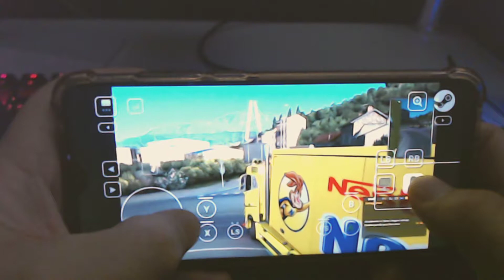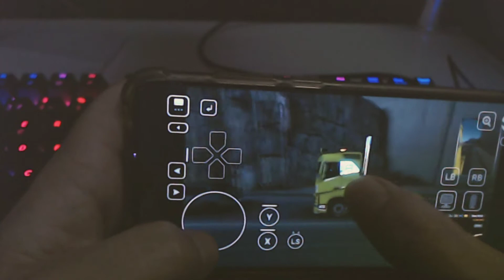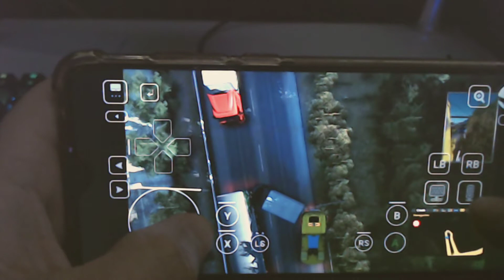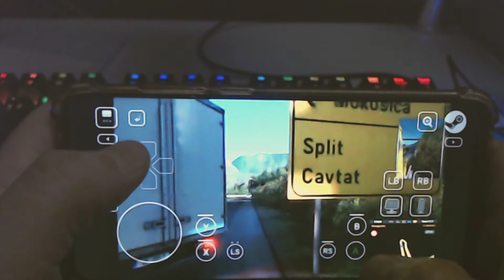🟢 ETS2 - ANDROID GAMEPLAY 2020 - Jugando en el Teléfono Móvil a Eurotruck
✔Si quieres jugar Eurotruck Simulator 2 Oficial tanto Promods como cualquier mod que tengamos instalado en el PC, incluso en online, en un teléfono android la unica manera que he visto es desde la aplicación de steamlink.
He visto muchos videos pero, o bien son videos fake o bien te descargas APKs  en el telefono...
que luego no son el juego..

👇👇Mi SETUP en la descripción👇👇

✅Micrófono: [Blue Yeti]
✅Cámaras: [Logitech C922] / [Logitech C270]
✅Ratón: [Sharkoon Skiller SGM1 Ratón Gaming 10800 DPI]
✅Teclado: [Newskill Serike TKL Teclado Mecánico Gaming Full RGB Switch Red]
✅Silla: [Sharkoon Skiller SGS2]
✅Auriculares: [Logitech G933] / [Plantronics RIG 500]

✅Altavoces Monitores de Estudio:[Pioneer DJ DM-40]
✅Teclado MIDI: [Alesis V49]
✅Controladora DJ:[DDJ Pioneer]
✅Tarjeta de sonido Externa: [Behringer U-PHORIA UM2]
✅Amplificador [Marshall CODE 100] / [Blackstar ID:Core 40 Stereo]

✅Capturadora ELGATO HD60S

✅Monitores: [Samsung 24" s24E500c] / [Samsung 32"]

✅Volante: [Thrustmaster TSPC Racer Ferrari 488]
✅Pedales: [Thrustmaster T-LCM Pedals]
✅Cockpit: ART Simulator Cockpit

✅Joystick: [Thrustmaster T.FLIGHT HOTAS X]

✅PC GAMER:
✔ GeForce RTX 2060 6GB GDDR6
✔ Nox Urano VX 750W 80+ Bronze 140MM
✔ Sharkoon TG-5 USB 3.0 Cristal Templado
✔ Seagate BarraCuda 3.5" 2TB SATA 3
✔ Samsung 860 EVO Basic SSD 500GB SATA3
✔ Corsair Hydro H100x Kit de Refrigeración Líquida
✔ Corsair Vengeance RGB Pro DDR4 3200 PC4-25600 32GB 2x16GB
✔ MSI Z390-A PRO
✔ Intel Core i7-9700K 3.6Ghz

✅Portátil Streaming:[MSI GT80 2QD]
Procesador Intel® Core™ i7-5700HQ (6M Cache, up to 3.50 GHz)
Memoria RAM 16GB DDR3 (2 x 8GB)
Disco duro 1TB (7200rpm) + 128GB SSD (1 x 128GB SSD M.2 SATA)
Pantalla 18.4" FullHD (1920 x 1080) Anti-Glare eDP
Controlador gráfico SLI 2x nVidia Geforce GTX970M, 6GB GDDR5

✅[PS4 - PRO 1TB]

✅[Neewer Anillo de Luz LED 16cm] FOCOS

🔷Si quieres descuentos en Juegos y ayudar al canal compra juegos a través de este enlace

🔷 Puedes apoyar al canal con donaciones a través de este enlace se agradece un montón

🔷Si compras juegos en EPIC STORE puedes poner mi código de creador EFRENCHIN para ayudar al canal! Gracias!